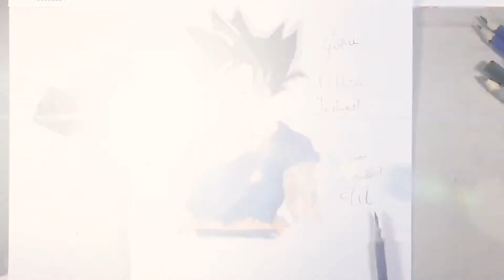Disegno a matita di Goku Ultra Istinto di Giovanni Di Liberto ** Strepitoso **